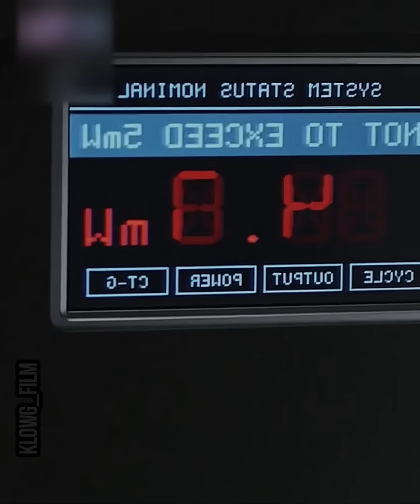Врач оставил пациентку во время операции и произошло ужасное…🤯